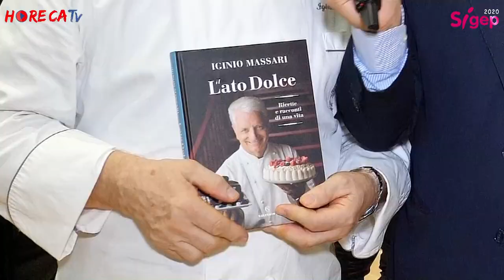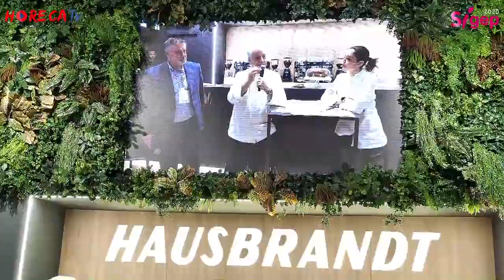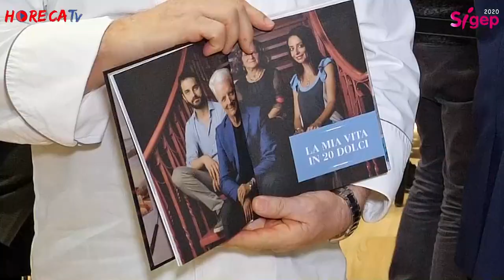SIGEP 2020 Intervista con il maestro pasticciere Iginio Massari e Martino Zanetti di Hausbrandt SpA